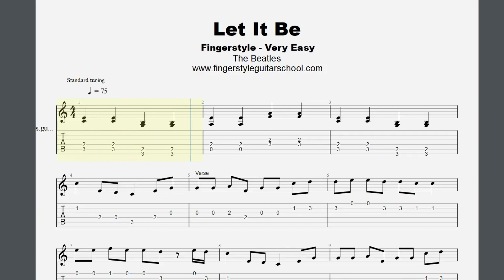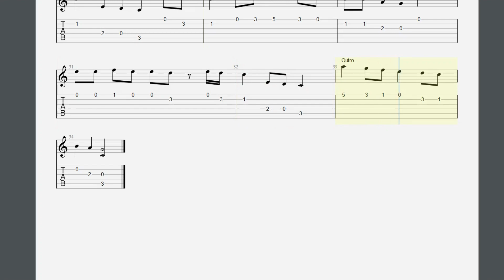LET IT BE - VERY EASY Fingerstyle Guitar Tab For BEGINNERS With PDF Download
Each week I upload a free fingerstyle guitar tab video with PDF download.

If you are a beginner fingerstyle guitarist a lot of the tabs out there can be very difficult to play. Even most of the easy fingerstyle tabs can be tricky.

I’ve started a collection of very easy fingerstyle tabs that any beginner can start playing. What makes them so easy is that they are just the melody to song and most of the time you only have to play one note at once.

These really easy fingerstyle songs are a great way for beginner fingerstyle guitarists to get started learning fingerstyle.

Each week I will upload another free easy fingerstyle song for you try. As you get better you can learn the harder versions of each song which are available